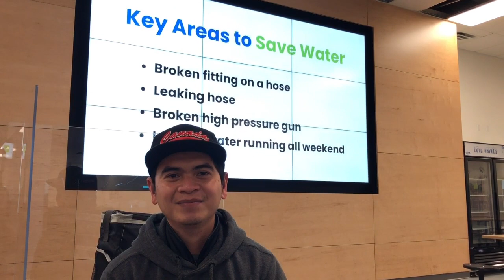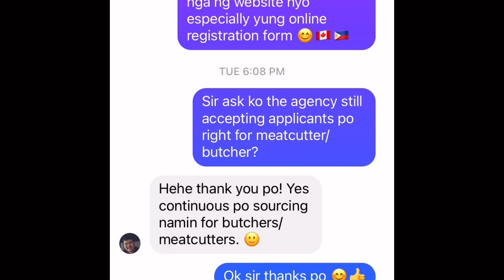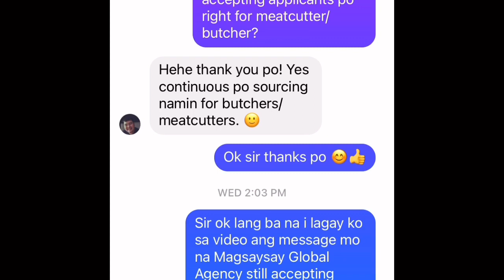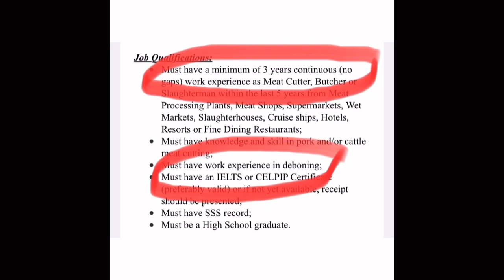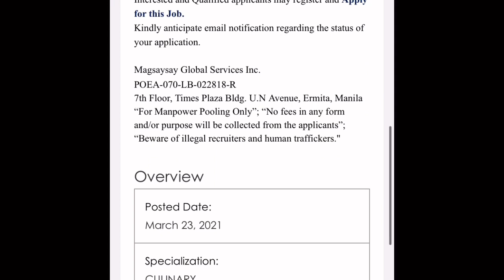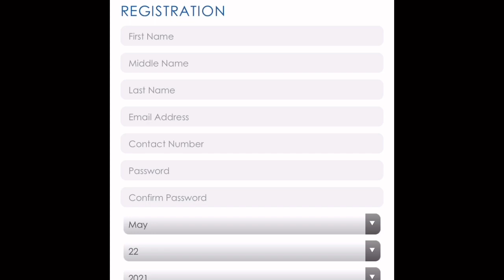Magsaysay Global Agency Still Accepting Meatcutter/Butcher for Canada 🇨🇦 🇨🇦🇨🇦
Details on how to apply as Industrial Meat Cutter for Hylife Foods In Manitoba via Magsaysay Global Agency found here in this video 😊